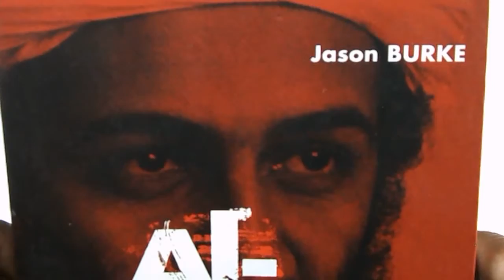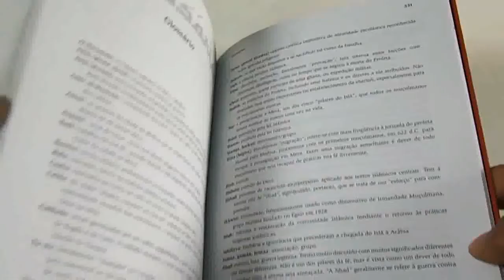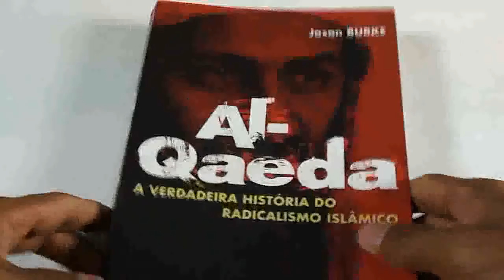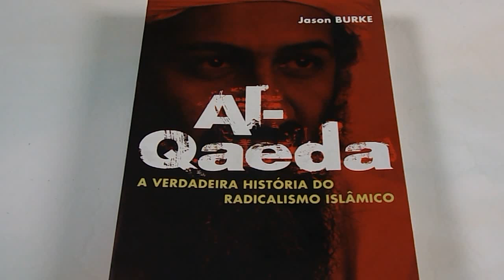Resenhas de livros